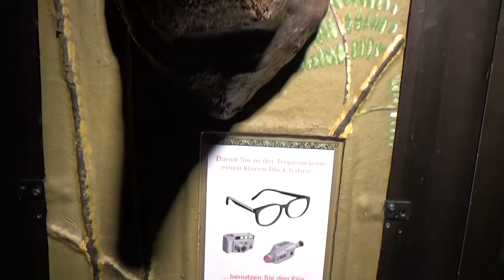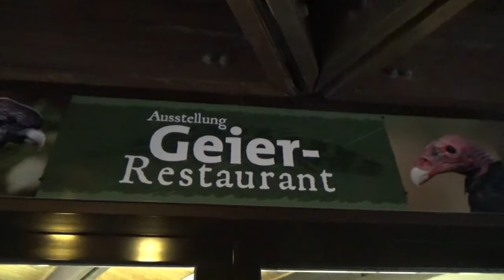AllwetterZoo Münster, 2018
Een wandeling door heen de Duitse AllwetterZoo Münster in de winter van 2018.